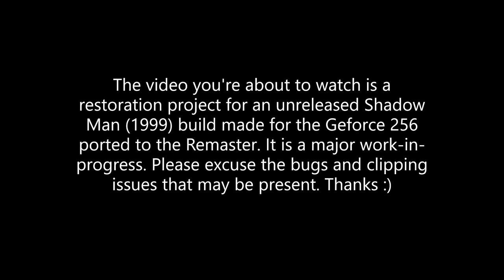Shadow Man: A Restoration Project For An Un-released Build (Louisiana, Swamp Level)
Shadow Man (1999) once had a graphically enhanced version that was developed for the Geforce 256, or at the time under the "NV10" project. This version of the game featured higher poly models, better textures, improved lighting and shadows, more level detail and much more.

The story goes that the build was accidentally deleted after every work desktop was backed-up and its data was moved over to newer hardware, but the IT worker failed to check if the back-ups were successful before deleting everything off the old desktops... They were not.

Fast-forward twenty-three years later and a partially completed build was recovered thanks to the Duffy Dreamcast Collection project! It is unfortunate that this surviving build only has a few levels updated, but just having this build available to us after all this time is an absolute treasure in video game preservation!

You can find many other prototypes for other games and for Shadow Man

Note: At this moment in time no one has found a way to run this build. There is a check that stops the user from running the game unless a Geforce 256 GPU is installed. Unfortunately, I have had no success in launching the game even if the gpu in question is installed.